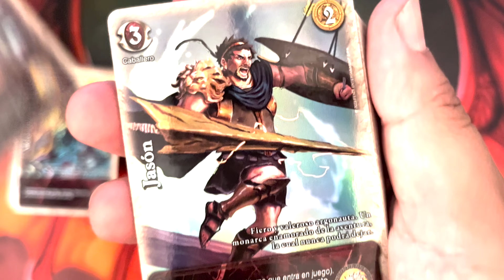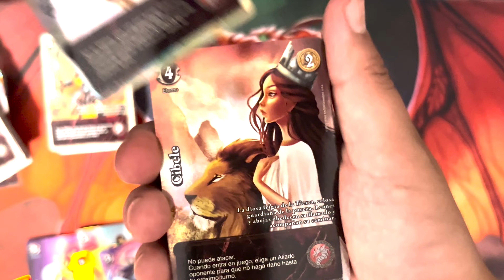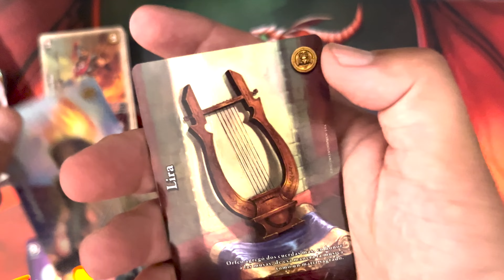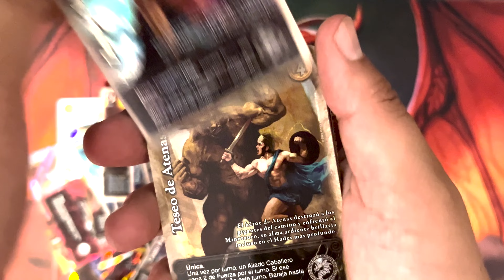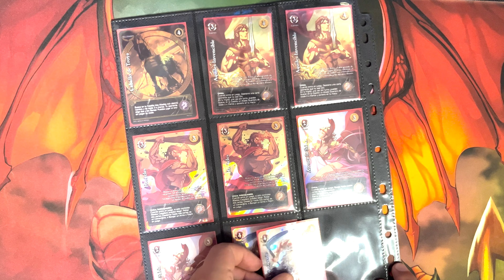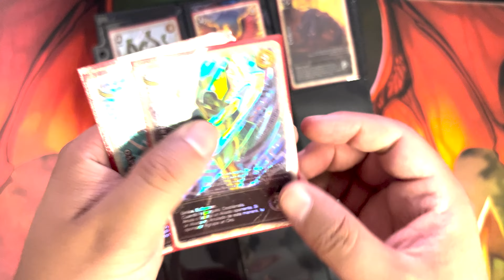El sueño de todo mitero, me llegó un super regalo Troya @myloficial | Mazos.cl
Este unboxing no lo verás en ningún otro canal, ya que lo que abriré hoy es un producto que no está disponible para venta!

Por colaborar este año en MyL me llegó esta colección de Troya, su última edición vigente para el formato Furia Extendido.

Te dejo un listado de los unboxing y otros videos de Troya que he hecho hasta el momento.

🔥 Presentación
Te invitamos a conocer todo el contenido y estrategia de esta edición y su extensión en los siguientes videos

- Todas las cartas Aniversario 10 años de Furia Extendido:  PENDIENTE AÚN POR REVELARSE

- Unboxing Kit Extension - Honor Espartano: PENDIENTE
- Unboxing Kit Extension - Dominio Persa: PENDIENTE
- Unboxing Kit Extension - Valor Ateniense: PENDIENTE